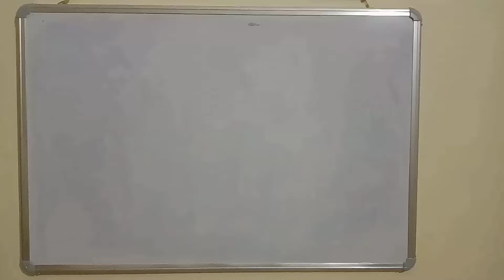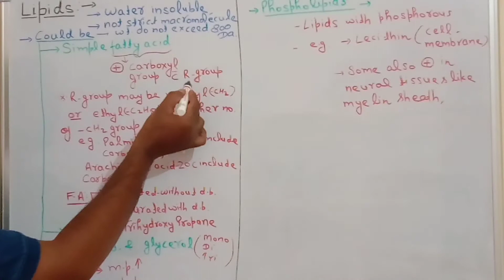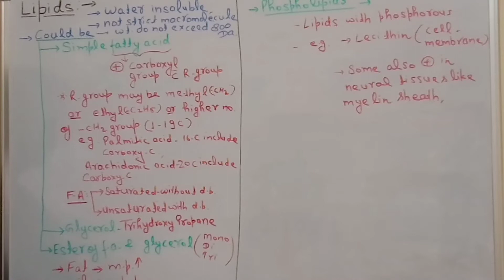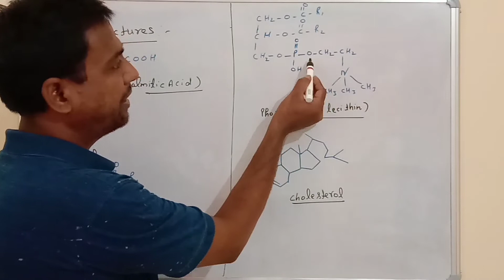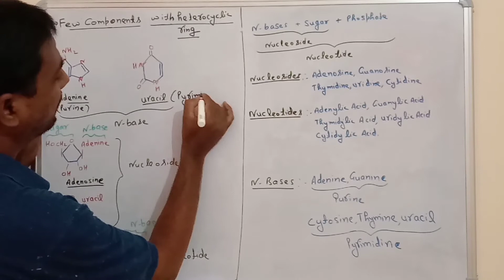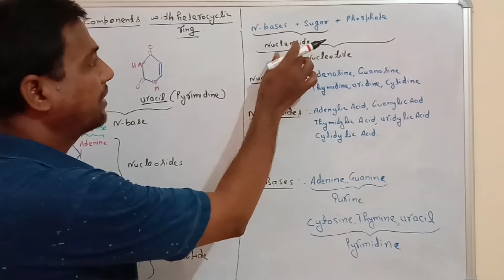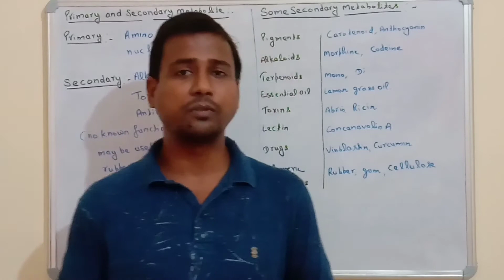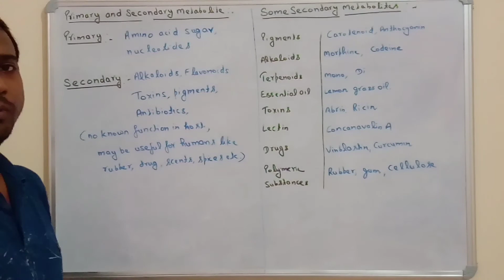Biomolecules part-2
From lipid upto metabolites